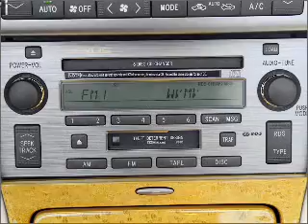2004 Lexus SC 430 - Annapolis MD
Year: 2004
Make: Lexus
Model: SC 430
Trim: 430
Engine: 4.3 liter 8 cylinder 32 valve
Transmission: 5-Speed Automatic
Color: Twilight Blue
Mileage: 79765
Address:
121 Ferguson Rd.